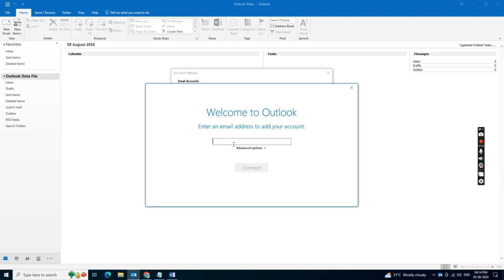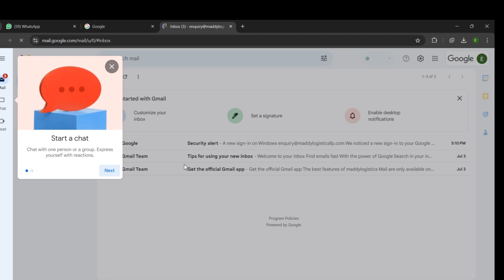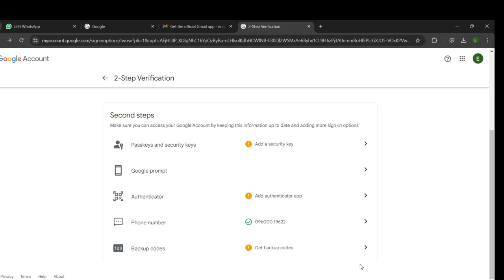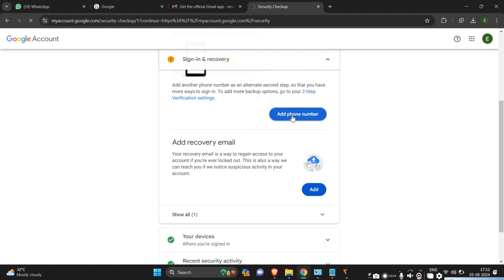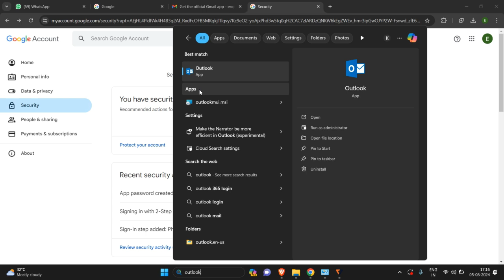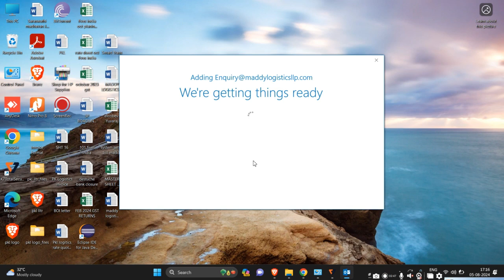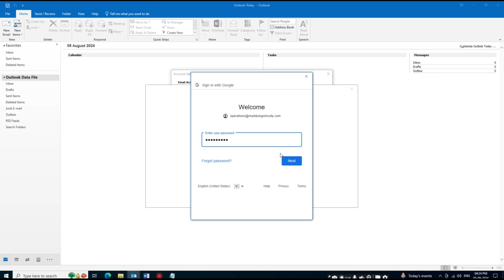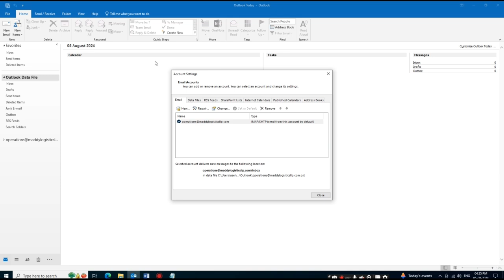Efficient Google Workspace & Outlook Setup#Office365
Hi This video will show you how to set up Google Workspace with Outlook. and You will see how to download and install the Google Workspace Sync for Microsoft Outlook.

The GWSMO app allows you to sync Google Workspace Mail, Contacts, and Calendar with Microsoft Outlook

The app is compatible with Windows Vista, Windows 7, 8, and Windows 10. It works with Outlook , 2016, 2019, and MS Outlook for Microsoft 365how to setup gmail in outlook manually
why can't i add my gmail to outlook?
outlook
how to add gmail account to outlook 2023?
how to setup outlook with gmail in 2023 or later
how do i connect my gmail account to outlook?
import gmail to outlook